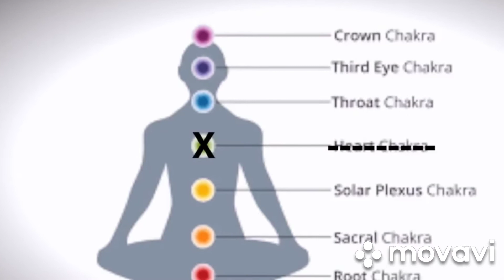Clips from our gallery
Some of our photos from the past